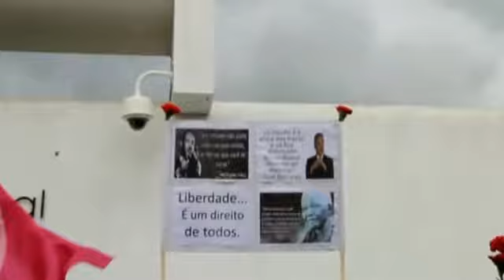Dia da Liberdade em Évora, com José Socrates..Muito emocionante.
Movimento Cívico José Sócrates Sempre, esteve em Évora a festejar o dia da liberdade com José Sócrates..